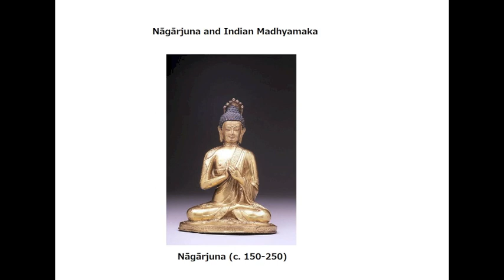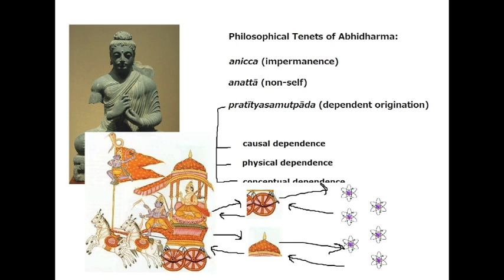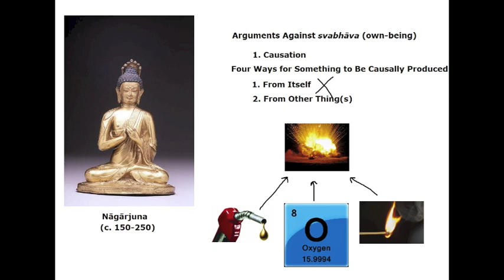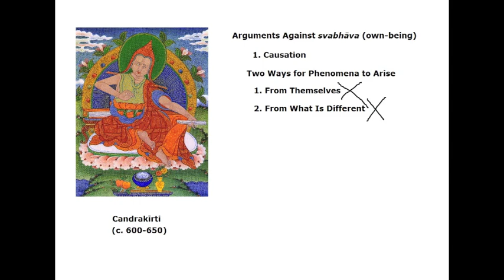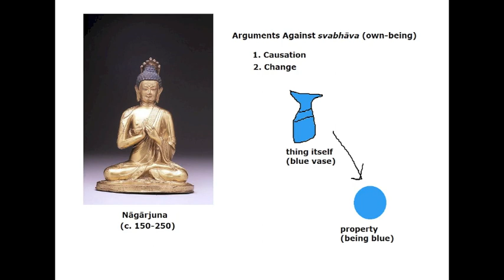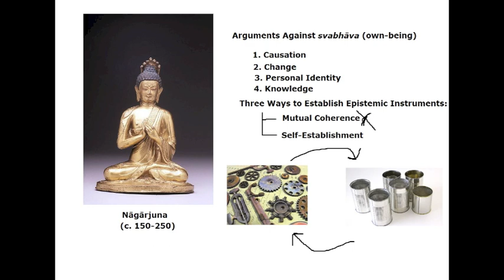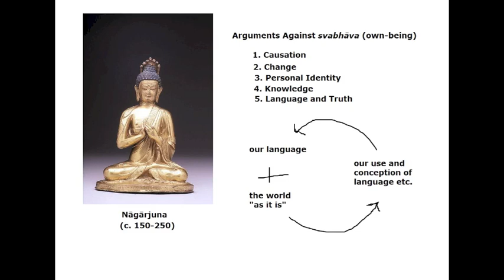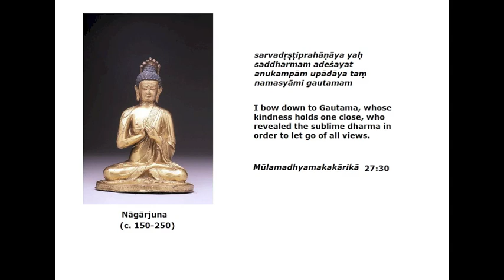Nāgārjuna and Indian Madhyamaka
In this video, I take the listener through the philosophy of Nāgārjuna via a lecture based largely on the articles of Jan Christoph Westerhoff, Richard Hayes, and Jay L. Garfield.